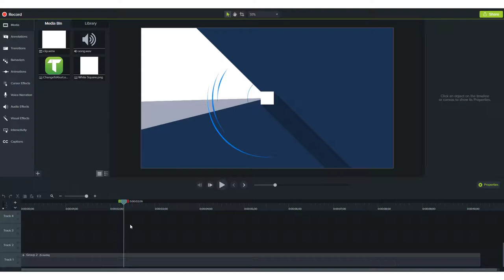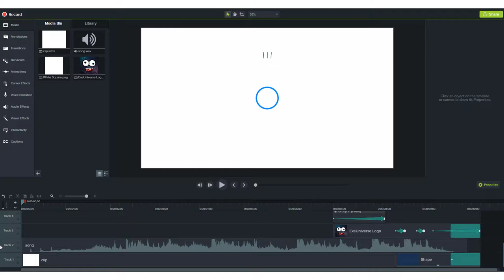Intro 2D Template 8 Camtasia 9 Free Template